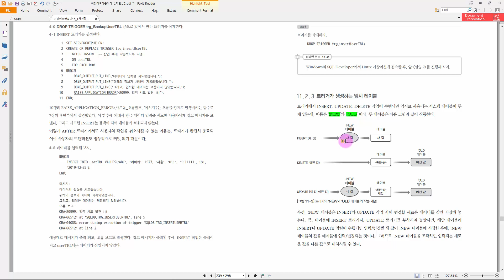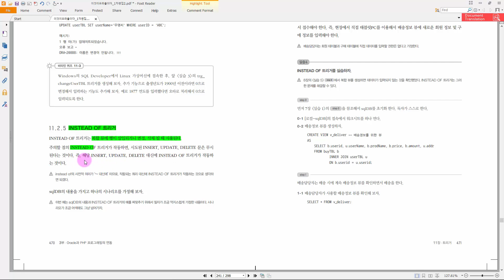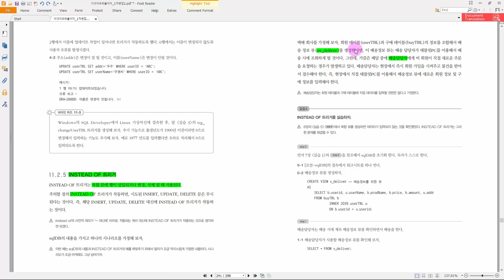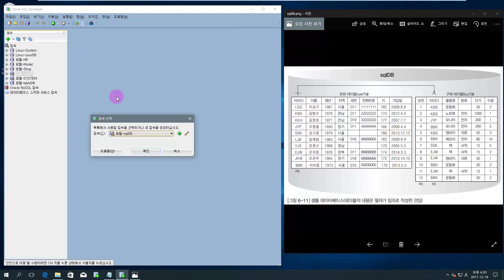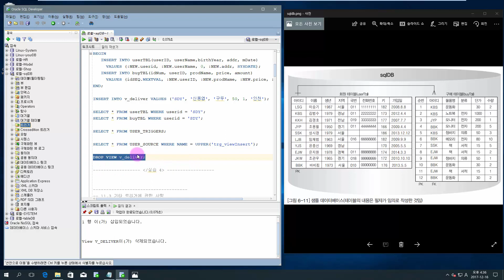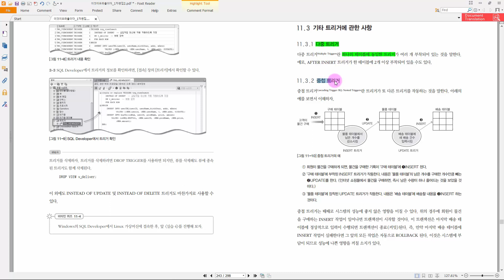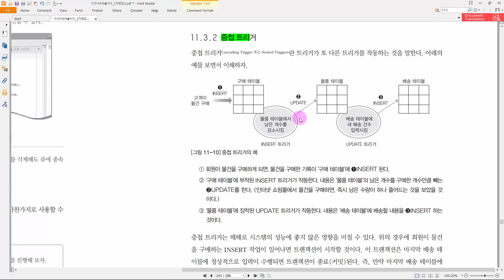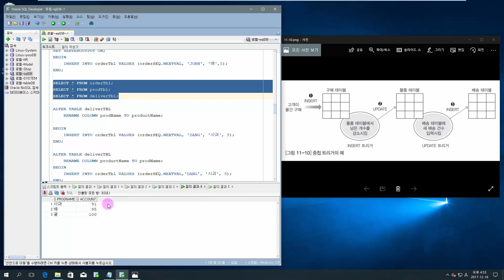이것이 오라클이다 - 11장 2교시 : [Oracle] BEFORE 트리거, INSTEAD OF 트리거, 중첩 트리거